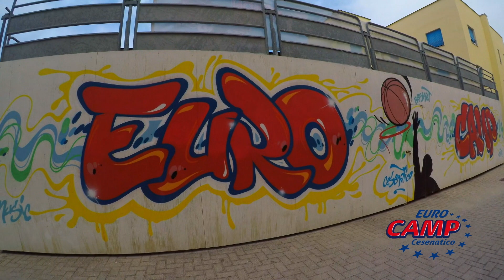Video Basket EuroCamp Cesenatico 2018 HD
L'attività tecnica si svolge in 10 campi all'aperto e ai Palazzetti di Cesenatico e Cervia, mentre in caso di maltempo saranno utilizzate 5 palestre.

Al mattino si lavorerà sui fondamentali individuali e di squadra, mentre nel pomeriggio si organizzeranno gare e tornei.
Tutte le mattine saranno presenti alla lezione tecnica un giocatore ed un allenatore di alto livello.

Possono partecipare i ragazzi/e di età compresa fra i 6 e i 17 anni.

Dopo il grande successo dello scorso anno, sarà riproposta la settimana dedicata al TIRO (Turno ROSA) - Fare Canestro ! Piacere ed emozione in un gesto tecnico di grande precisione.

MINICAMP (in tutti i turni) Per i bambini da 6 a 10 anni viene proposto un programma specifico per la loro età.